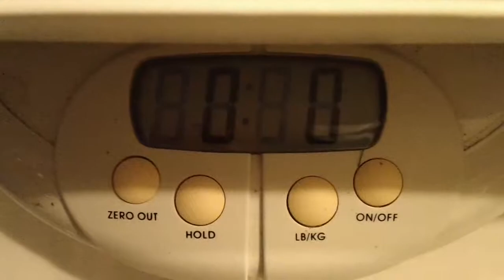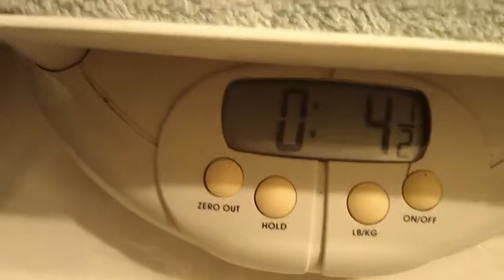NZW Meat Rabbit Litter AI - Day 38 (1/9/2012): Weighing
The litter is now eight days old.  Since this litter is developing slower than litter AH, the kits are still staying under the nestbox fur to stay warm.

Weights in pounds: 0.38, 0.34, 0.34, 0.31, 0.28.